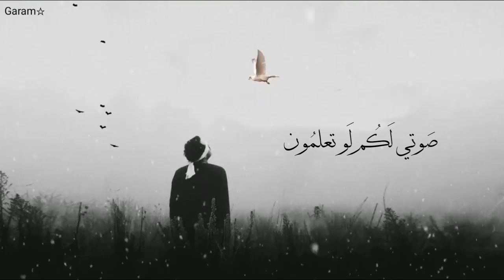سمعي يرى | نشيد | بصوت إسلام صبحي 😢💙